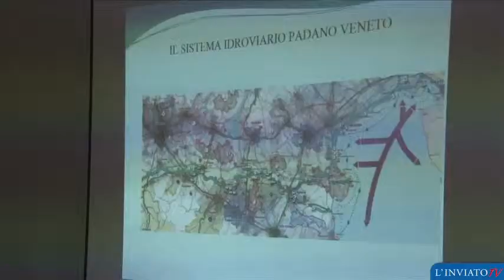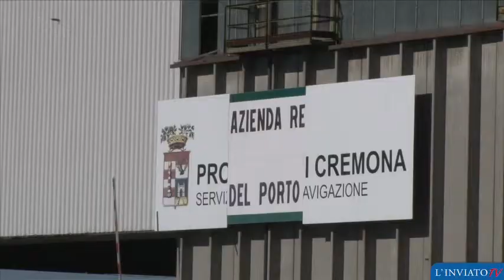"Venti milioni di euro per il porto di Cremona". Intervista al presidente Salini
Il presidente della Provincia di Cremona Massimiliano Salini annuncia investimenti per 20 milioni di euro sul Porto di Cremona. Nuovo terminal, raddoppio linea, spostamento scalo merci a Cavatigozzi